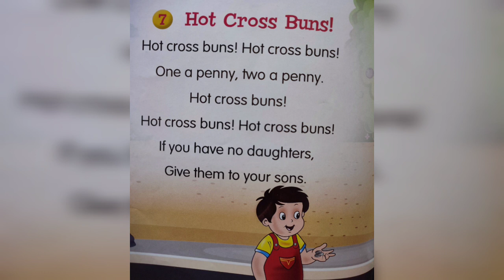Hot Cross Buns|English Nursery Rhymes|Cartoon Rhymes For Kids#ABCLearning#DrawingForKids#Educational